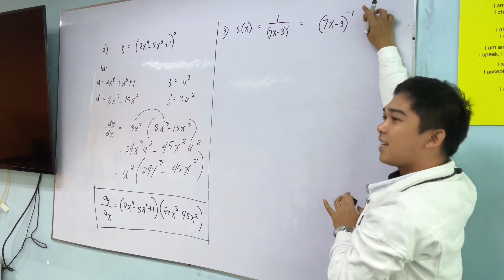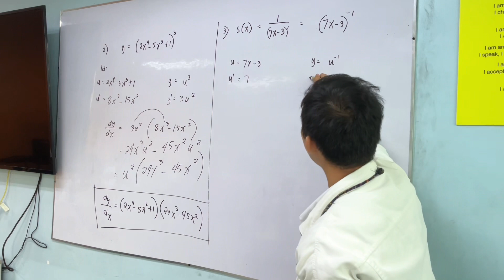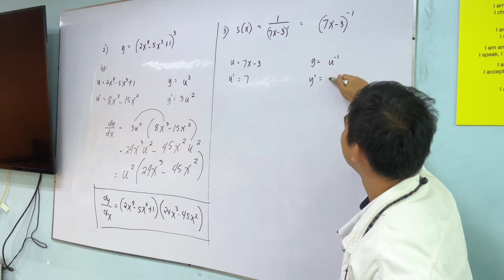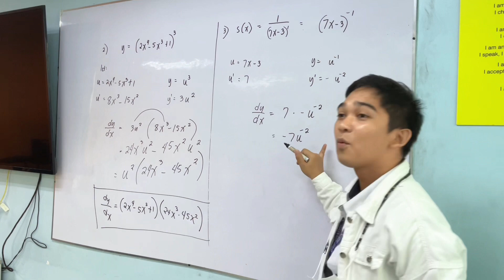Answering Derivatives Using Chain Rule of Differentiation